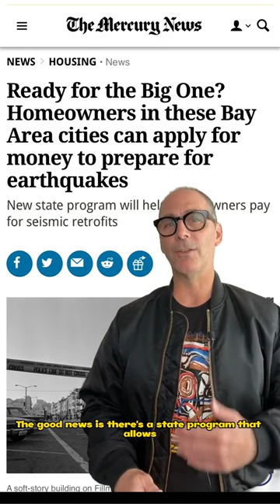California Homeowners: Be Earthquake Ready!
The California Earthquake Authority estimates the risk of a magnitude 6.7 or greater earthquake in the Bay at 72%.

Experts warn that soft-story structures are especially vulnerable during a violent earthquake. These structures often collapse because they are too weak to withstand the seismic energy transfer that is meant to occur during an earthquake. Thousands of these types of structures have been significantly damaged in past California earthquakes.

Homeowners can register for the California Residential Mitigation Program through the earthquake authority's website. Participants will be selected at random and will be able to choose a state-approved contractor to obtain necessary permits and retrofit their homes.